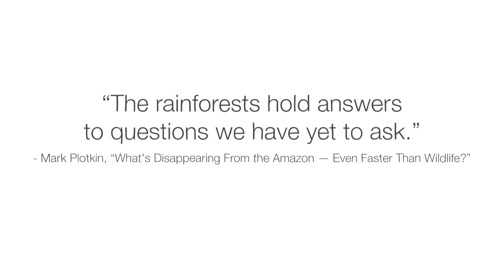Is the Amazon Rainforest disappearing? - Anna Rothschild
Explore the relationship between the Amazon rainforest and the rest of the planet, and what would happen if it disappeared.

As of 2022, humans have deforested 17% of the Amazon, and scientists warn that we may be approaching a tipping point. It’s like removing bricks from a house: take a few and the house remains standing; remove too many and the whole thing will collapse. So, what would happen if the entire Amazon disappeared? Anna Rothschild explores the relationship between this ecosystem and the rest of the planet.

Lesson by Anna Rothschild, directed by Upamanyu Bhattacharyya, Otter Studios.

Thank you so much to our patrons for your support! Without you this video would not be possible! Doreen Reynolds-Consolati, Manognya Chakrapani, Ayala Ron, Eunsun Kim, Phyllis Dubrow, Ophelia Gibson Best, Paul Schneider, Joichiro Yamada, Henrique Cassús, Karthik Cherala, Clarence E. Harper Jr., Vignan Velivela, Ana Maria, Exal Enrique Cisneros Tuch, Tejas Dc, Khalifa Alhulail, Martin Stephen, Jose Henrique Leopoldo e Silva, Mandeep Singh, Abhijit Kiran Valluri, Morgan Williams, Devin Harris, Pavel Zalevskiy, Karen Goepen-Wee, Filip Dabrowski, Barbara Smalley, Megan Douglas, Tim Leistikow, Ka-Hei Law, Hiroshi Uchiyama, Mark Morris, Misaki Sato, EdoKun, SookKwan Loong, Bev Millar, Lex Azevedo, Michael Aquilina, Jason A Saslow, Yansong Li, Cristóbal Moenne, Dawn Jordan, Prasanth Mathialagan, Samuel Doerle, David Rosario, Dominik Kugelmann - they-them, Siamak Hajizadeh, Ryohky Araya, Mayank Kaul, Christophe Dessalles, and Heather Slater.